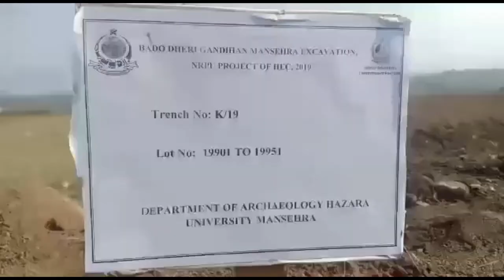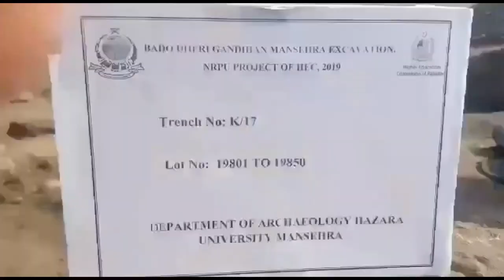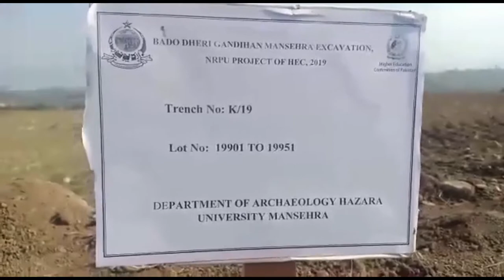Buddhism Stopa Discovered At Mansehra ! BUDDHISM ! Hazara University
Archeology Department of Mansehra Hazara University Mansehra has discovered archeology of Buddhism in Badu Dheri Gandhi in 2017 during the course of a survey by NFC Funds, as well as hundreds in the district of Mansehra and Haripur. More archaeological discoveries.